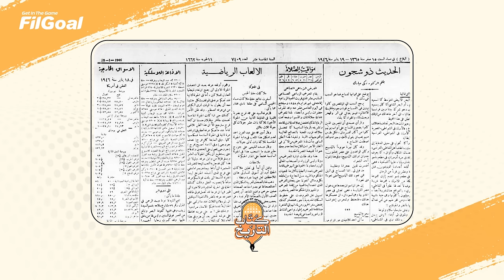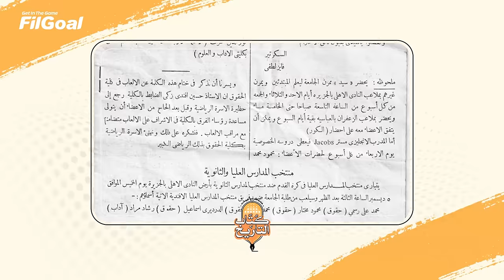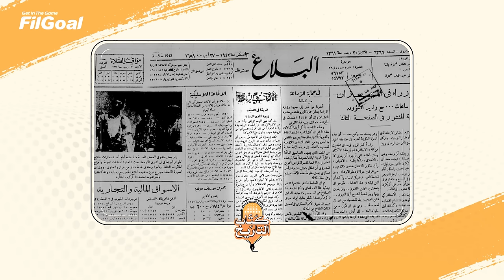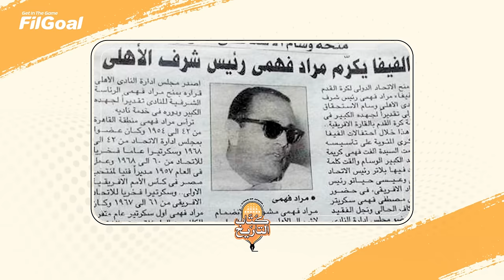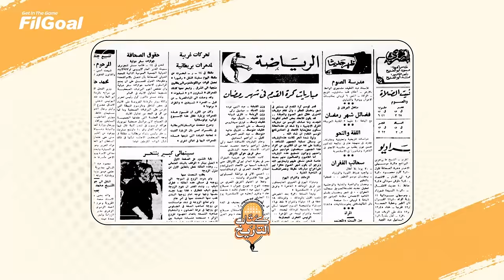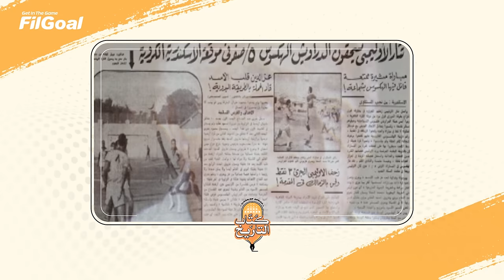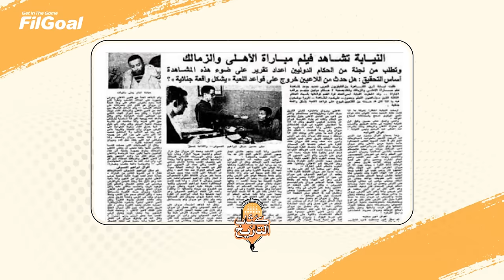فيلم في الجول (1)- كتاب التاريخ يروون قصة المنتخب.. من "مصر بتلعب أصلا؟" إلى تكسير العربيات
00:00 المقدمة
1:56 مصر بتلعب أصلا؟
7:35 المندوب الخبري
10:04 ميلاد الإعلام الرياضي
14:24 بداية عداء الأهلي والزمالك
15:54 ضد إفريقيا السوداء
18:12 معاناة التغطية
22:16 تكسير العربيات

إعداد: أحمد أباظة & محمد يحيى
تعليق صوتي: أحمد العريان
مونتاج: ريمون ماهر
الضيوف: فتحي سند & حسام فرحات & طارق يحيى